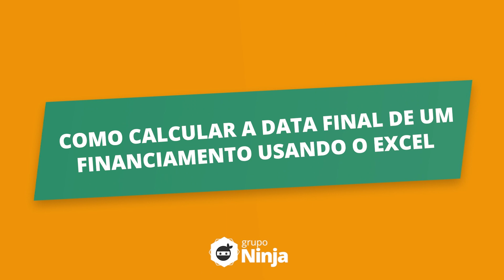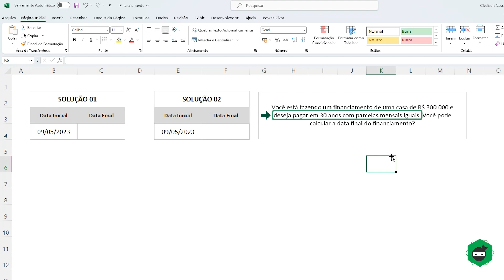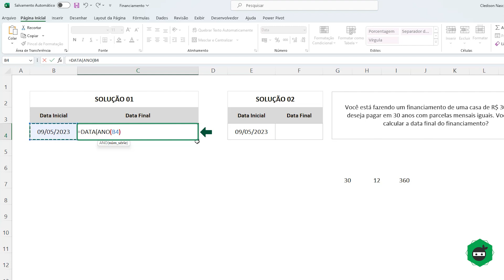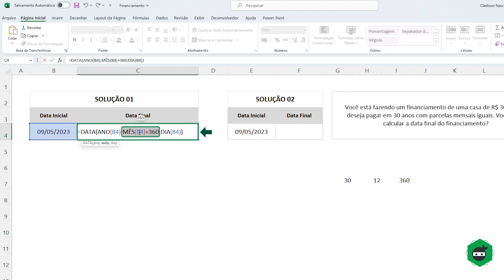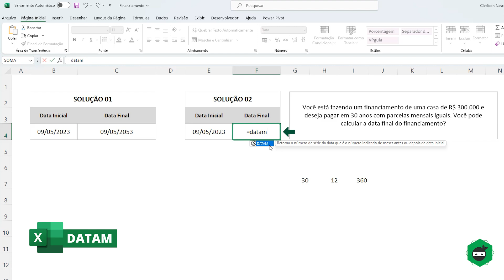Como Calcular a Data Final de um Financiamento Usando o Excel [Passo a Passo]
Como Calcular a Data Final de um Financiamento Usando o Excel

Neste vídeo, você vai aprender 2 formas simples e tranquilas de calcular a data final de um financiamento.

Você está pensando em fazer um financiamento? Para fazer um lançamento, você tem que considerar vários fatores, como, por exemplo, o valor da parcela e as taxas de juros.

No entanto, o que muita gente não considera, mas deveria, é o prazo final. Muitas vezes, ele é dado simplesmente na quantidade de parcelas, mas você não sabe exatamente quando irá finalizar. Por isso, é muito importante que você consiga fazer essa estimativa e estudar as opções, e o Excel pode te ajudar muito rapidamente.

ÍNDICE:
00:01 – Introdução da Aula de Excel
01:40 – Solução 01 – Função DATA
03:22 – Curso de Excel Completo
04:05 – Solução 02 – Função DATAM